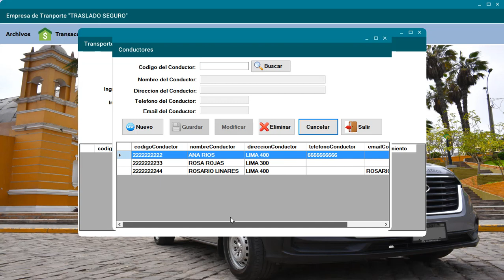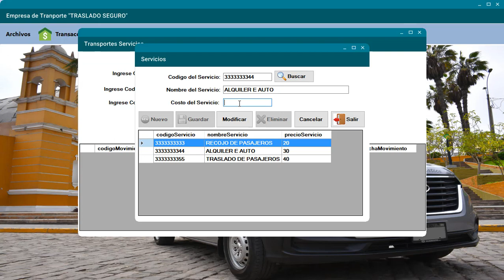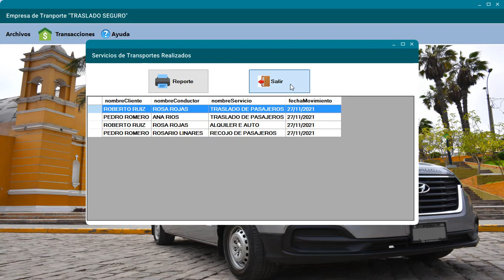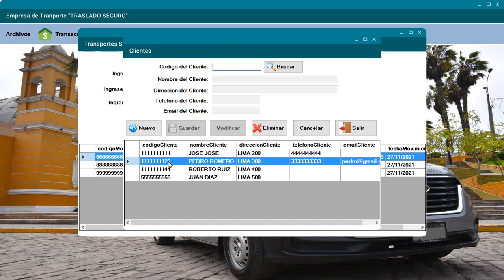PROGRAMA EN VISUAL STUDIO C# 2019 - SQLITE.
La empresa de Transporte "Traslado Seguro" necesita adelantar el desarrollo de un aplicativo de escritorio utilizando el Lenguaje de programacion c#, el paradigma de programacion orientada a objetos, Interfaz Grafica de Usuario y persisentencia de datos en SQLite.
El palicativo debera permitir:
Registrar los clientes que solicitan servicio de transporte.
Realizar el registro de un servicio de transporte que un condutor realiza a un cliente.
Mostrar una GUI con la informacion de todos los servicios de transporte realizados (Fecha, nombre del conductor, nombre del cliente),